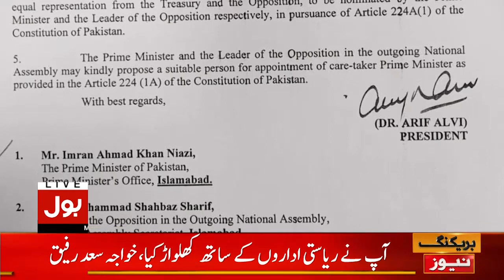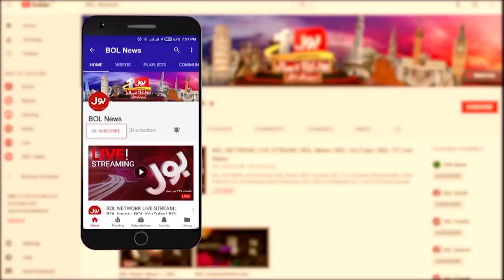No Confidence Motion Fixed | All Eyes on Supreme Court | Special Transmission